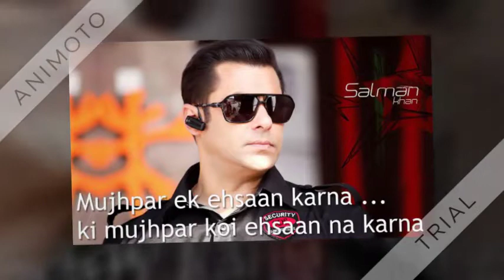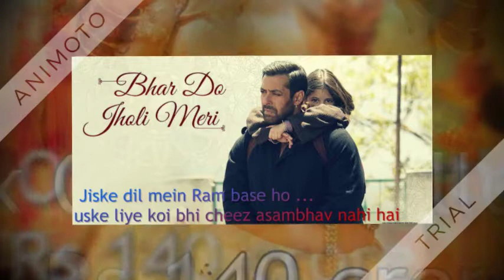Salman Khan’s Blockbuster Eid Releases film so far!! upcoming tubelight!! Kabir Khan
Six years. Six Eid releases. Six blockbusters.Upcoming Movie..super Night With Tubelight